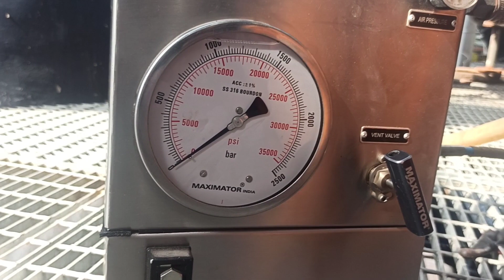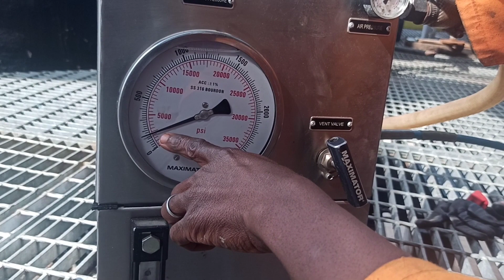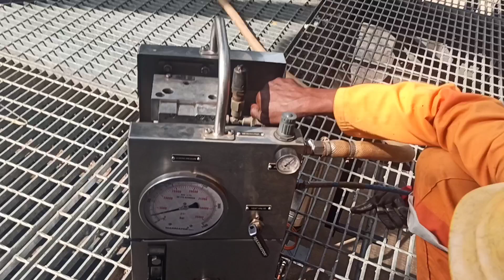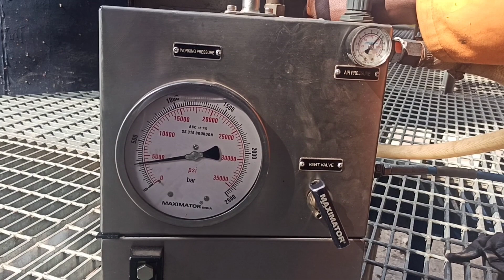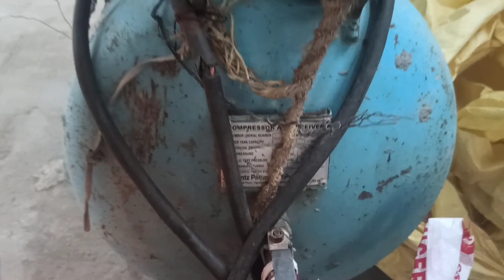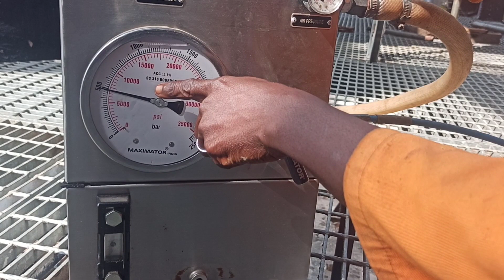Oil & Gas Projects Pipe line flange Bolt Tensioning job procedure.